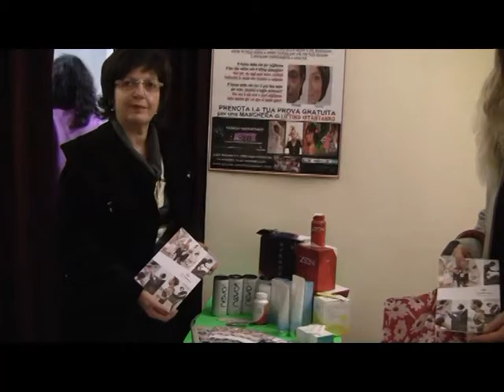IL CHIOSTRO DEI POETI (Sanguinetto 2/12/2016)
Vi presentiamo il secondo incontro del Chiostro dei poeti di Sanguinetto  con il  filmato intero della serata cosi si potranno ascoltare tutte le poesie e racconti dei poeti e lettori che hanno partecipato, l'evento organizzato dalla Pianura Cultura e dalla Amministrazione Comunale di SAnguinetto si svolge tutti i primi venerdì di ogni mese per tutto l'anno presso l'Ex Convento S. MAria dele razie di SAnguinetto